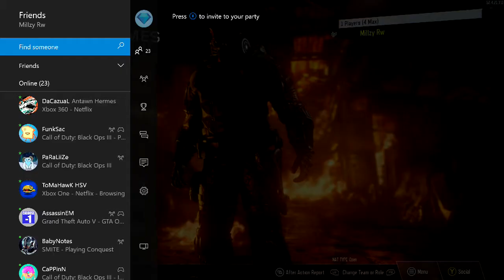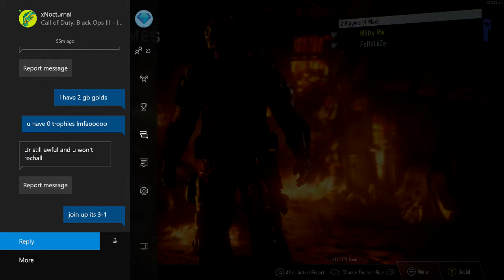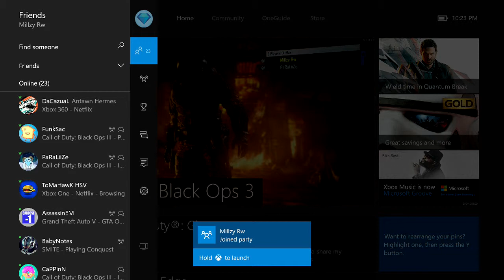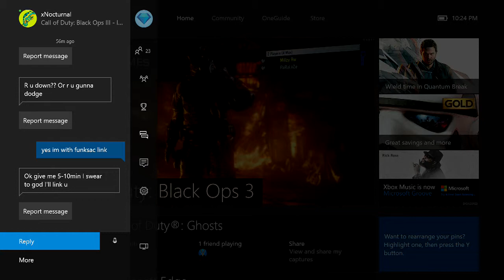they wouldnt jon back